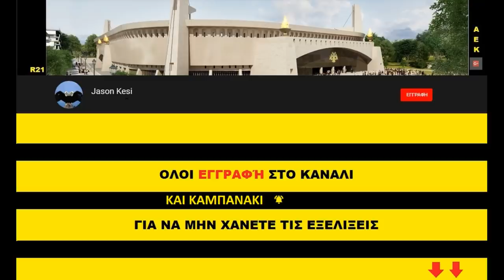ΕΡΓΑ ΓΙΑ ΤΟ ΓΗΠΕΔΟ ΤΗΣ ΑΕΚ 24/03/2021